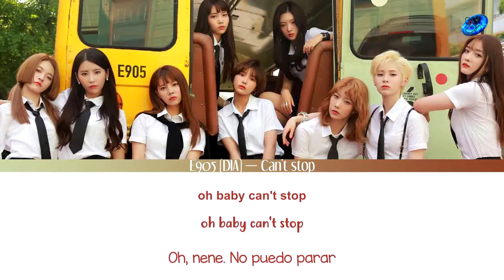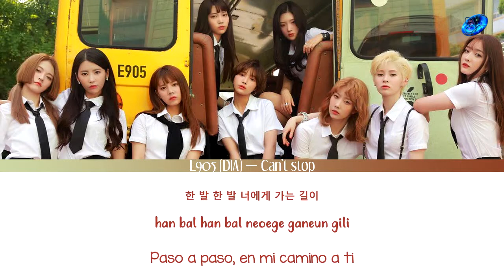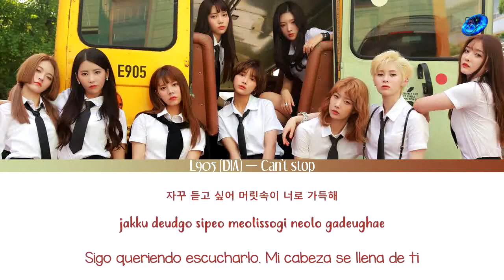E905 (DIA) — Can’t Stop [Sub Esp | Rom | Han]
e905 dia cant stop sub español